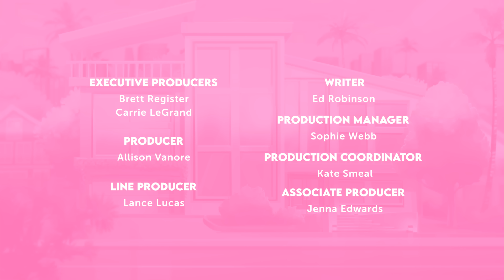マイ・ファースト・バービー ハッピードリームデー ４０分スペシャル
マリブ、ブルックリン、テレサ、ルネと一緒に歌って、マリブの妹のチェルシーのためにサプライズバースデーパーティーを計画しよう！ 「これまでにないほど最っ高の誕生日、ドリームデーにしよう！」とバービーたちは改良された「ドリームハウス」と協力して計画を実行する。このドリームハウスでは、お願いすれば何でも叶うのだ！ しかし、パーティーが大きくなりすぎると、ドリームハウスの処理が追いつかなくなり、大混乱を引き起こしてしまう。 バービーたちは、チェルシーが家に帰る前に、散らかったものを片付けて完璧なドリームデーにすることはできるのか？ このマイ・ファースト・バービーのスペシャルをお見逃しなく！YouTubeと YouTube Kids のバービーのチャンネルで見られるよ。

全てのバービーのシリーズを見る!

バービーについて:
62年間、バービーはすべての女の子たちに自分自身を見つけてそして可能性を広げることをサポートしてきました。200もの職業を体験してきたバービーは、友達や家族とともに、次の世代の女の子たちに、何にだってなれるというメッセージを変わらず伝えていきます。